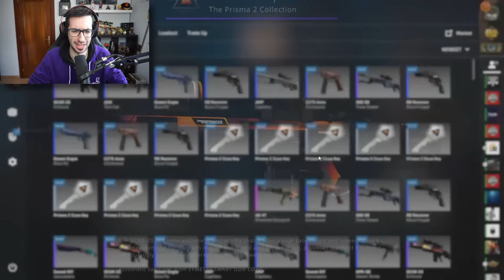¡¡CONSIGO EL TRIPLETE!! | ABRIENDO 100 NUEVAS CAJAS PRISMA 2